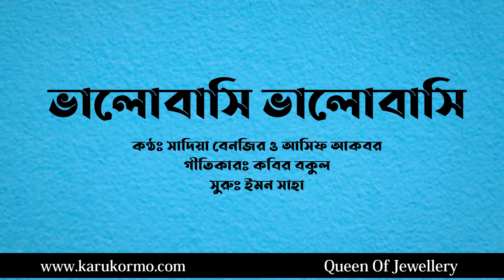valobashi valobashi - ভালোবাসি ভালবাসি | Asif Akbar | Sadia Benazir | Emon Saha | Kobir Bokul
Song Title: Valobashi valobashi...
Singer: @Sadia Benazir সাদিয়া বেনজির & Asif Akbar
Lyric:  Kobir Bokul
Recorded: June 2009

চিন্তার ভিতরে তুমি থাকো
স্বপ্নের ভিতরে ডুবিয়ে রাখো

ভাবনার গভীরে ছবি আঁক, তুমি একজনি
ভালোবাসি ভালোবাসি ভালোবাসি
তোমাকে দিনরজনী

ইচ্ছের ভিতরে চাওয়া তুমি
সুখের ভিতরে পাওয়া তুমি

কল্পনাতে যাওয়া আসা তুমি
একলা দুপুরে ভিজা হাওয়া তুমি
ভালোবাসি ভালোবাসি ভালোবাসি
তোমাকে দিনরজনী

মনের কবিতায় স্বপ্ন তুমি
নিঝুম রাতে নিস্তব্ধ তুমি
জিবনের প্রতিটি লগ্ন তুমি
রেখেছো আমায় করে মগ্ন তুমি

ভালোবাসি ভালোবাসি ভালোবাসি
তোমাকে দিনরজনী

ভালোবাসি ভালোবাসি ভালোবাসি
তোমাকে দিনরজনী